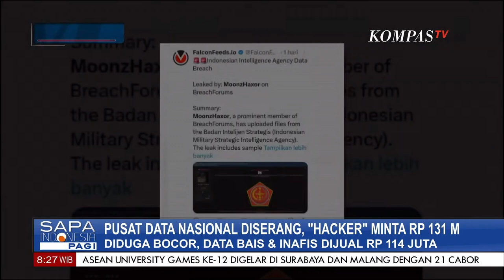Pusat Data Nasional Diserang, Hacker Minta Tebusan Rp131 Miliar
KOMPAS.TV - Data BAIS  & INAFIS Polri Diretas & Diduga Dijual, Hacker Minta Tebusan Rp131 Miliar